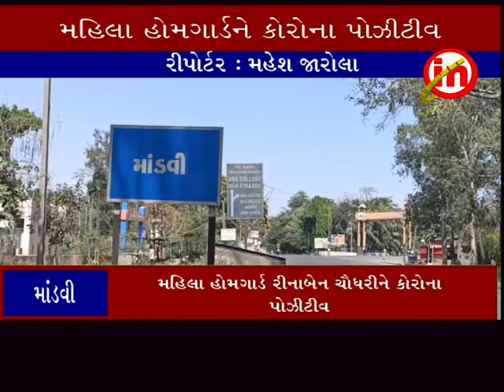માંડવી ઃ મહિલા હોમગાર્ડ રીનાબેન ચૌધરીને કોરોના પોઝીટીવ